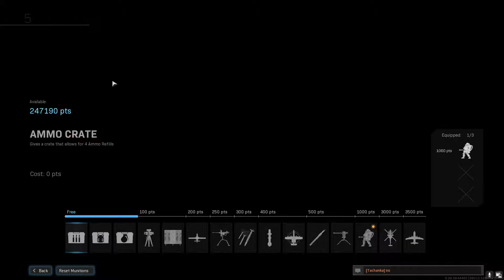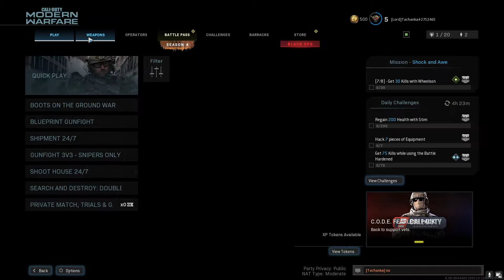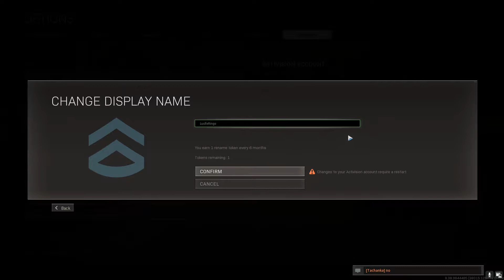Modern Warfare Soap Grind and CX-9 Gameplay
My first half hour with Soap. The new CX-9 is a fuckin beast yo.

for more cod stuff